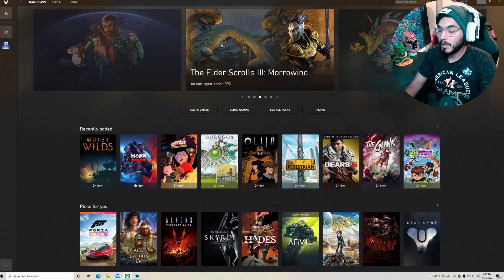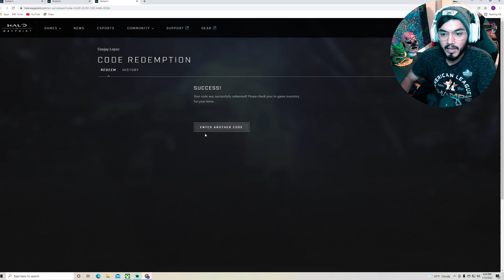How to redeem the FREE XBOX WARTHOG COATING!!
quick video on how to redeem a free warthog coating in halo infinite through Xbox gamepass

PC setup
Ryzen 7 3700x
EVGA FTW 3 3080
G. Skill ram 16g 3600mhz
Asus rog strix B-550 Motherboard
Elgato 4k60
Asus Tuf gaming VG27A 1440